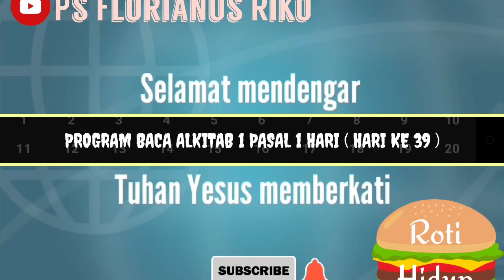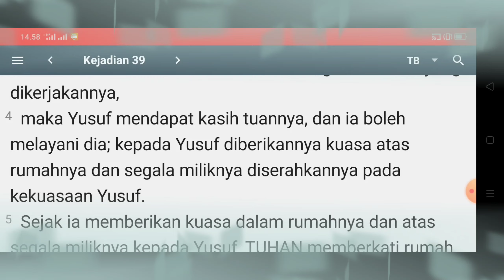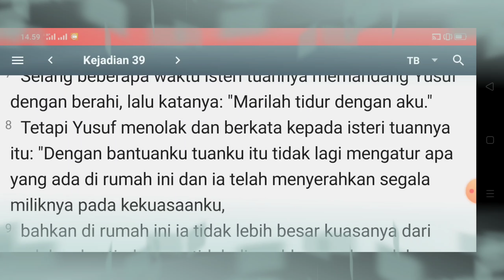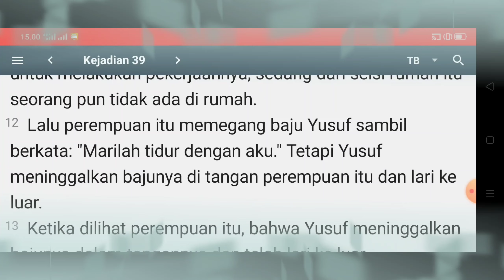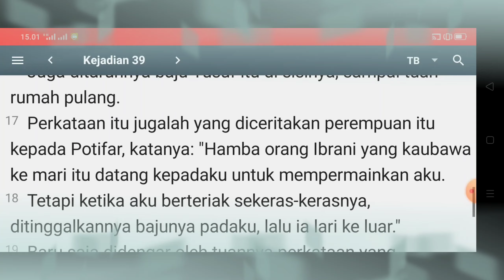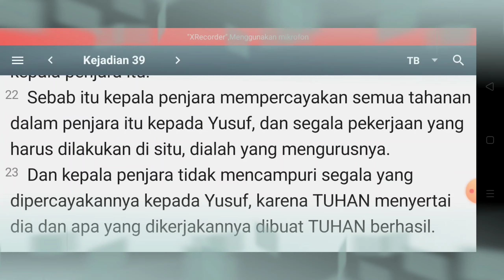BACA ALKITAB 1 PASAL 1 HARI: HARI KE 39, KEJADIAN PASAL 39